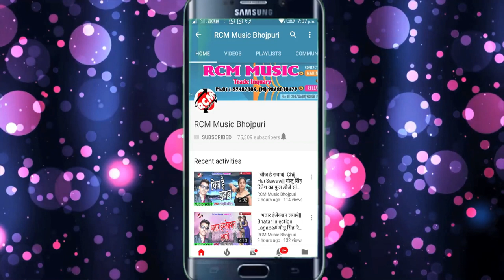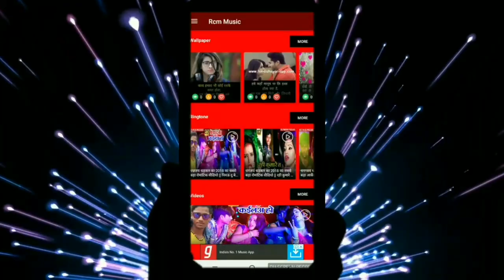महेश तिवारी का 2019 का फुल डीजे रोमांटिक सांग || ढुकल रहे द || DHUKAL RAHE DA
Title: DHUKAL RAHE DA
Singer: MAHESH TIWARI
Lable: RCM Music
Lyrics: NIRMAL JOGESH
Video Director:
DOP: